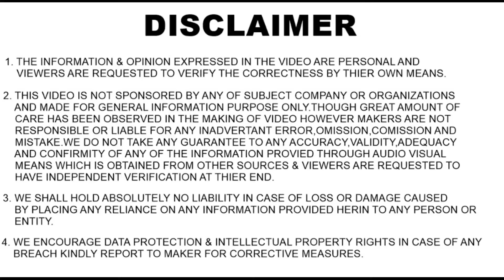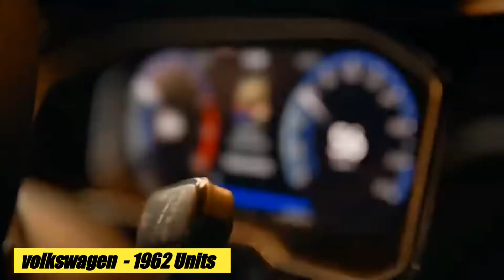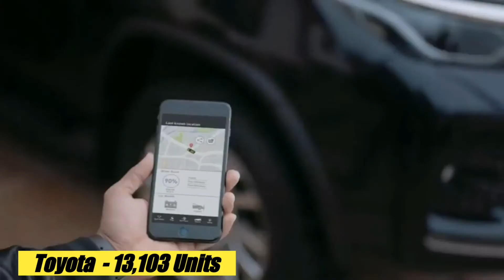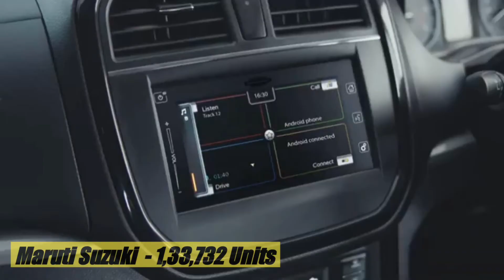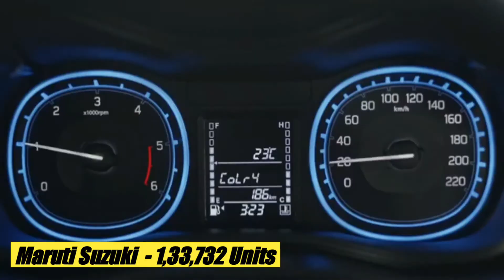15 Top selling car brands | July 2021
Hi
15 Top selling car brands | July 2021 | Top selling brands